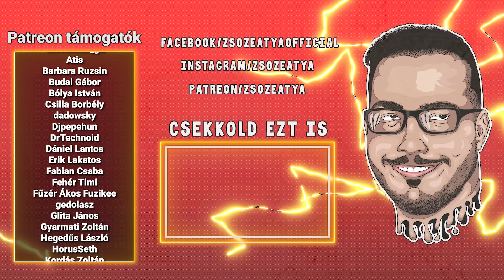STREAMBEN TÖRTÉNT | SZÁZMILLIOFORINTOS TEHETSÉGEK | JENCI VAGY NEM JENCI EZ ITT A KÉRDÉS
► ♕ ❤️‍🔥 LEGYÉL MÁ N SZUBB DIKK ! EMOTOK ME JÓSÁG:♕ ❤️‍🔥 ►